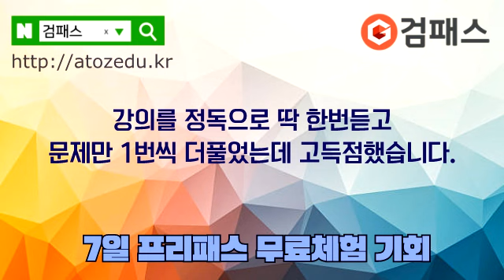고졸검정고시 검패스★임*규 수강생 레전드 후기★(고졸검정고시 합격후기)